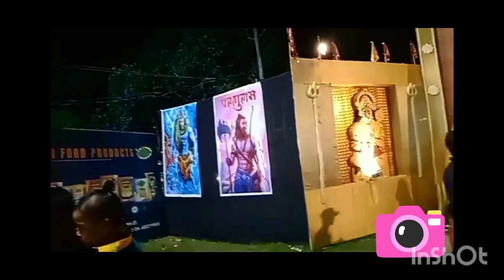Guwahati Durga Puja pandal 2023#viral VLOG trending